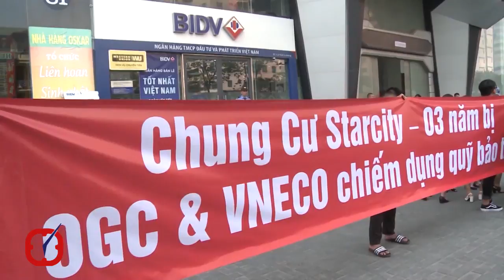Hà Nội chấn chỉnh công tác quản lý, sử dụng nhà chung cư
Công tác quản lý chung cư còn nhiều bất cập, thành phố đang tiến hành các giải pháp để tháo gỡ là các nội dung đáng chú ý trong phát biểu của ông Nguyễn Thế Hùng, Phó Chủ tịch UBND TP. Hà Nội tại phiên chất vấn kỳ họp thứ 6 HĐND thành phố diễn ra ngày hôm qua, ngày 6/7.